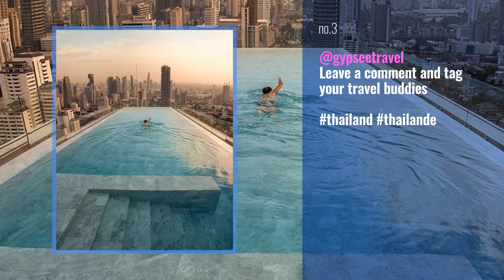Top 10 thailandgram Instagram Posts | January 2020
Explore Thailand Your Way
TAG someone who needs to see this BEAUTIFUL place
Similan is a group of 11 ISLANDS and is a NATIONAL park in Thailand Some parts are PROHIBITED for tourists, because SEATURTLES lay their eggs there

. Tag @MINDBLOWINGTRAVELS
 for a chance to be featured

Also Watch:
THAILAND News: Notes from northern Thailand LostinThailand Thailand by @dantom This is LostinThailand